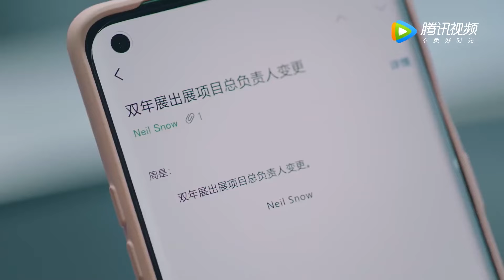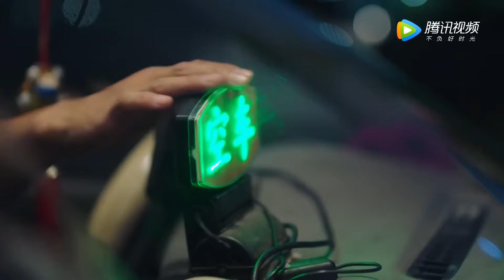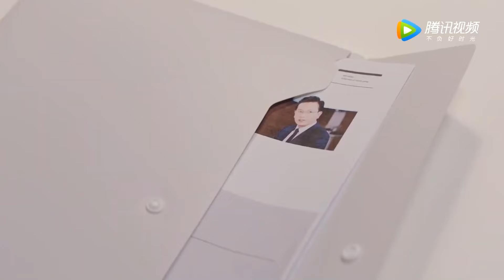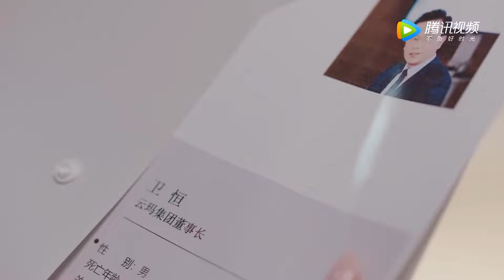Movie 💋霸總戀愛太纏人，辦公室壁咚調情被趕走，死纏爛打得到親親補償！| 大约是爱2 About is LoveS2